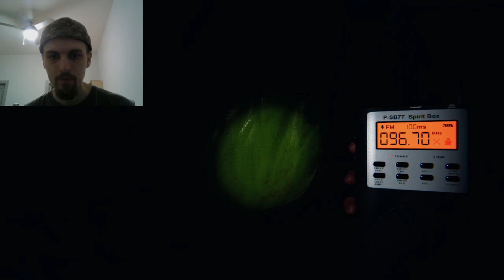Did I See a Slender in These Woods? (Phasmophobia)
I saw some easter eggs out at this campsite.